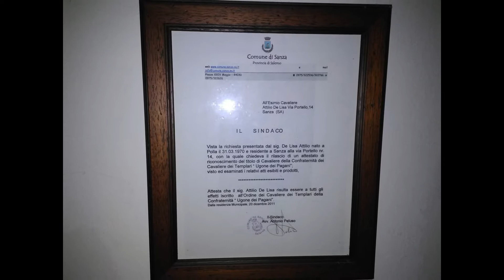Prefettura di Salerno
Onora Nob. Cav. Attilio De Lisa Istituzione Famiglia di Nobiltà Italiana (Comune di Sanza - Diocesi di Teggiano-Policastro - Diocesi di Foggia-Bovino - Diocesi di Aversa - Provincia di Salerno - Regione Campania - Repubblica Italiana - Stato Italiano) anche il Prefetto
Salvatore Malfi.

Nobile Cav. Attilio De Lisa (Padre di Rocco e Vincenzo designato nel Libro d'Oro delle Famiglie Nobili e Notabili Italiane Anno 2016)  che fa  riferimento a Mons. Antonio De Luca  della Diocesi di Teggiano-Policastro (originario di San Rufo nel Parco Nazionale del Cilento Vallo di Diano e Alburni) appartenente sia all'Ordine Equestre Pontificio di San Silvestro Papa riconosciuto dallo Stato Italiano con a capo il Gran Maestro Papa Francesco Vescovo della Diocesi di Roma e Pontefice della Chiesa Cattolica che a quello dei Cavalieri Templari "Ugone dei Pagani" di massimo rispetto per i requisiti legali per mansioni anche superiori + i valori umili e benevoli che porta sempre avanti.
Inoltre Referente del Governo delle Agende e delle Liste di Attesa all'Ospedale dell' Immacolata di Sapri presso la Direzione Sanitaria di cui alla gestione delle Attività ambulatoriali,del Back-Office CUP-Ticket e Monitoraggio ALPI verso l'AGENAS  di Roma.
Infine sottolineando che svolge un ruolo fruttifero sia per l'Azienda che la per Sanità Italiana e di orgoglio per andare avanti da sempre sia al rispetto delle disposizioni centrali che per la salvaguardia della Salute del Cittadino.